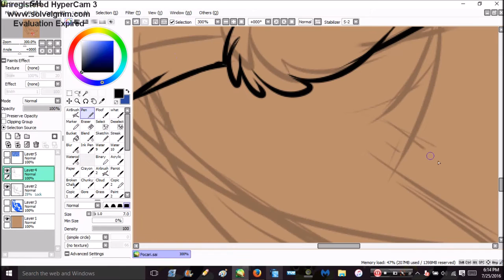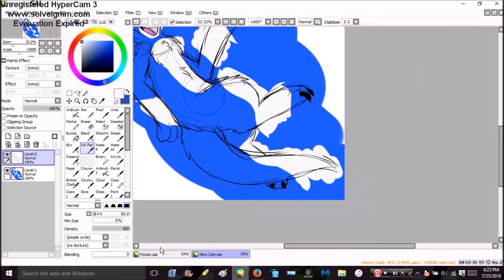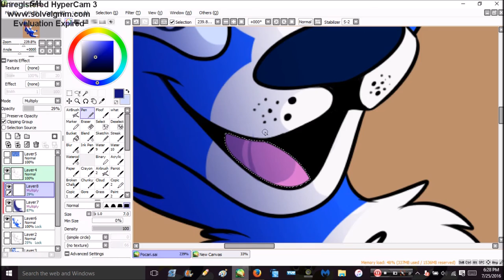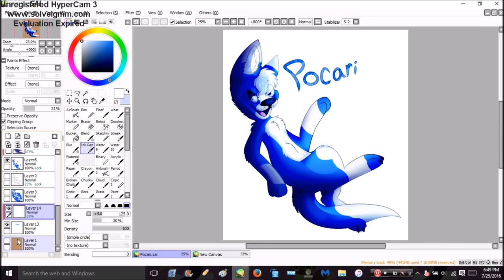Pocari Roo |Furry| (SPEEDPAINT)